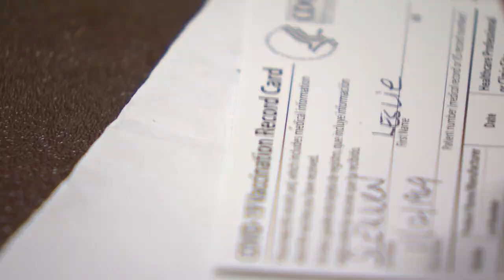A historic week: Hear from healthcare workers across Chicagoland as the COVID-19 vaccine arrives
It was a historic week. The arrival of the first doses of the COVID-19 vaccine spread a sense of hope across the country. Doctors and nurses on the frontlines are calling the milestone the beginning of the end.